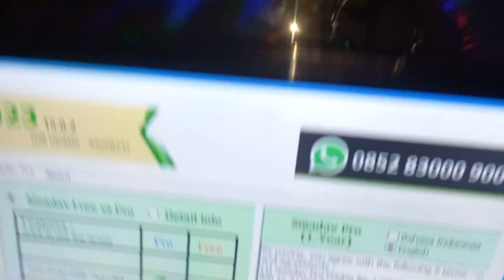Meu Studio aqui em Muxungue Manuza production 867410288 whatsapp 842914093 chamadas